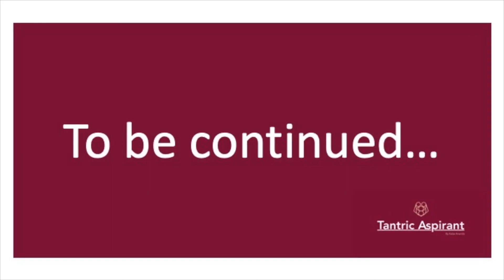Tantric Aspirant | Meet my friend Kirsty from Australia!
Hi! My spiritual name is Kalas and I am student of life! I've been diving into the world of Tantra Yoga for the last years and I wish to share this journey together with you! I want to help to demystify what is Tantra, especially in the West, and what is the purpose of Tantra. Can't wait to share more with you!